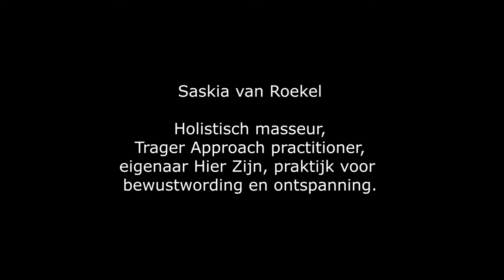Trager Approach behandeling door Saskia van Roekel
Impressie van een Trager Approach behandeling door Saskia van Roekel. Hier Zijn, praktijk voor bewustwording en ontspanning.